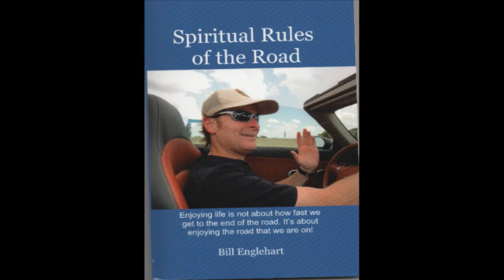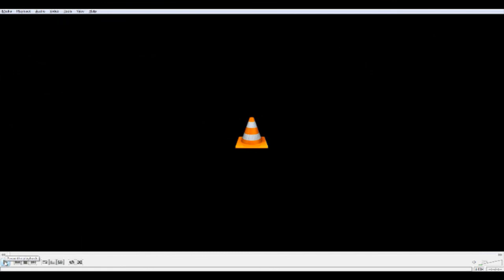We Are Only One - 013 - Bill Englehart, Author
He is also a Black Belt Martial Artist, and an accomplished black and white Photographer.
In his book, Spiritual Rules of the Road, Bill says...enjoying Life is not about how fast we get to the end of the road. It is about enjoying the road that we are on!
He uses car and life analogies to share universal Truths.
This unique book appeals to the guys, (and gals) who are car enthusiasts.